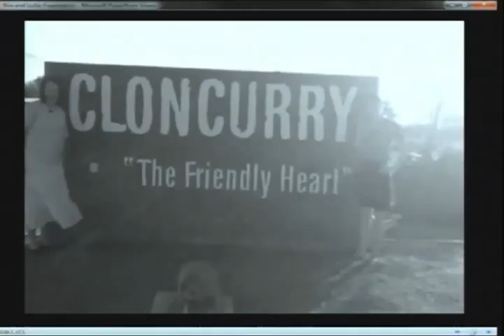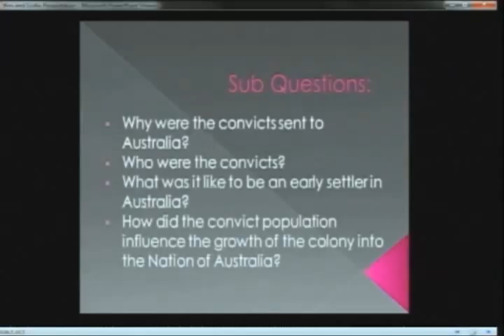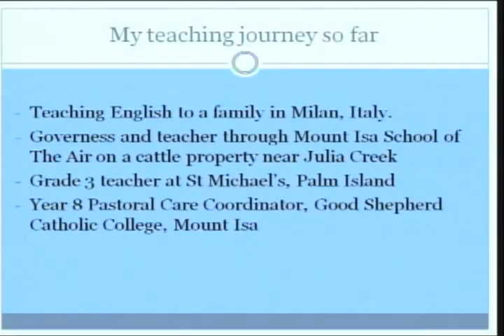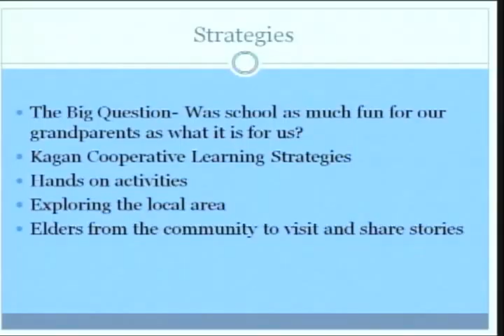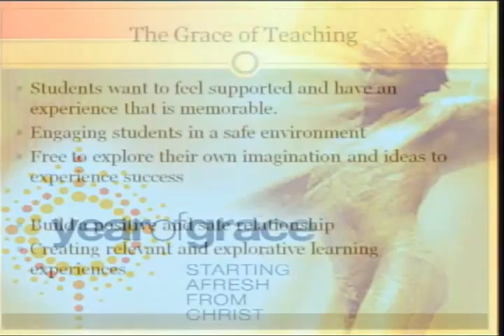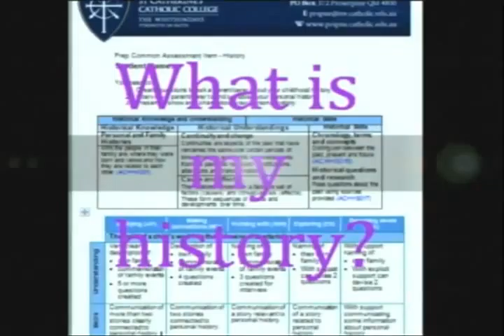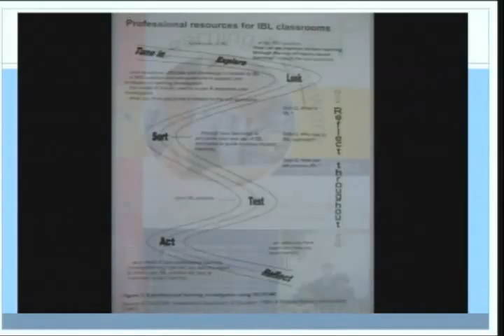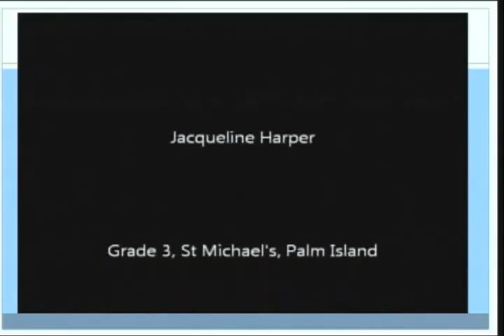YOG Grace of Teaching 1